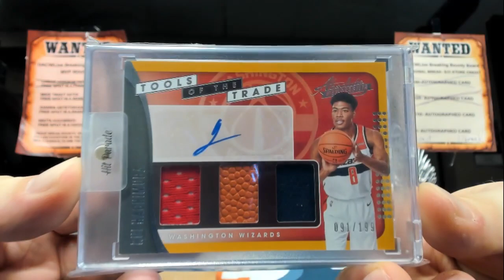Jared's Hit Parade personal break